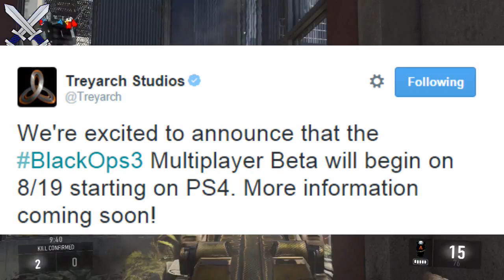Call Of Duty Black Ops 3 MULTIPLAYER BETA RELEASE DATE REVEALED!!! 8/19/15